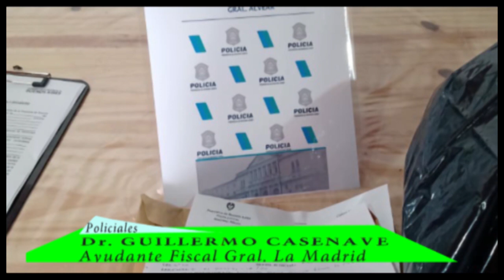10 Allanamientos hoy en La Madrid